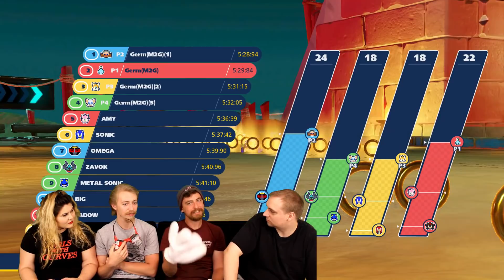SpinDependent - Team Sonic Racing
The gangs all here for Team Sonic Racing! But who will overcome their challenge and rise to the top? Gloves, goggles, speed and spikes are the only thing standing in their way!